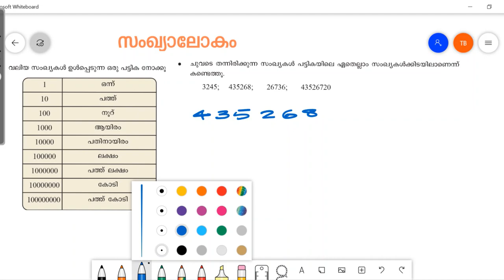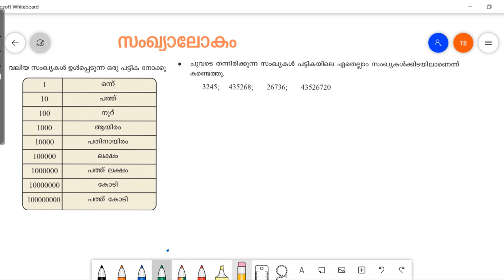സംഖ്യ ലോകം SANGYA LOKAM CLASS 5 MATHS CHAPTER 1 SCERT KERALA SYLLABUS MALAYALAM MEDIUM 1/3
SANGYA LOKAM CLASS 5 MATHS CHAPTER 1 SCERT KERALA SYLLABUS MALAYALAM MEDIUM ,
SCERT CLASS 5 MATHS CHAPTER 1 ,
CLASS 5 MATHS UNIT 1, SANGYA LOKAM
Number World Class 5, Malayalam Medium,
SCERT CLASS 5 MATHS CHAPTER 1 MALAYALAM MEDIUM,
Samghya lokam,
Sangyalokm,
Sangya lokam,
Samgya lokam class 5
Sangya loakm class 5,
Kerala syllabus,
number world maths class 5 ,
class 5 maths chapter 1 number world,
5th std maths kerala,
5th std maths chapter 1,
malayalam,
class 5 mathematics kerala,
Class 5 maths kerala state,